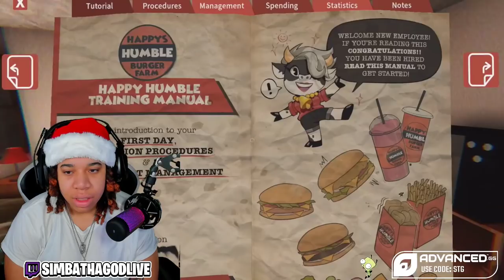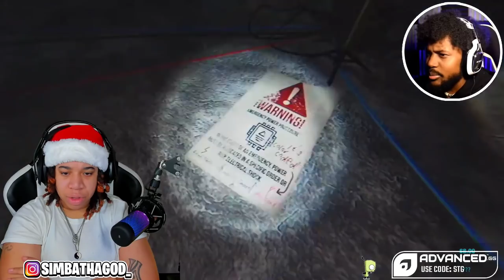CoryxKenshin - Happy's Humble Burger Farm FULL GAME.. I Would NEVER Work This Fast Food Job! 😰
SimbaThaGod Reacts To Happy's Humble Burger Farm FULL GAME